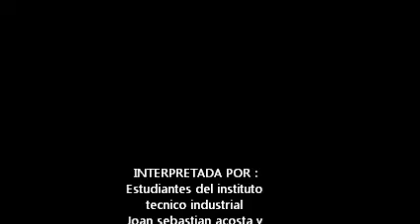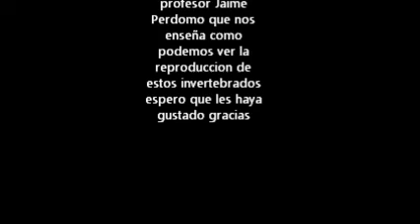fenotipo de la mosca de la fruta.wmv